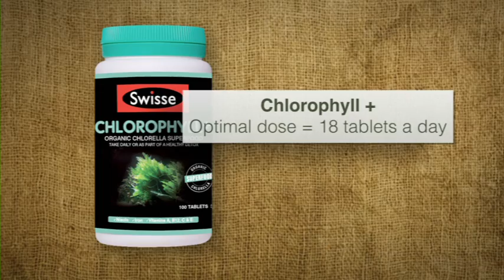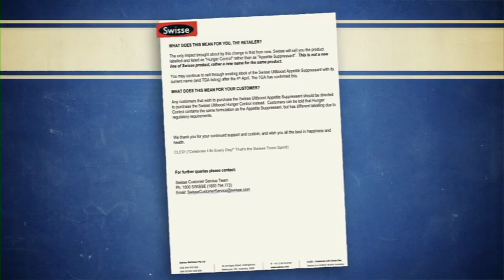F.U. Tube: Howdy Partner! | The Checkout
A special welcome to the ABC's new commercial partner, Swisse, with a trip down memory lane!